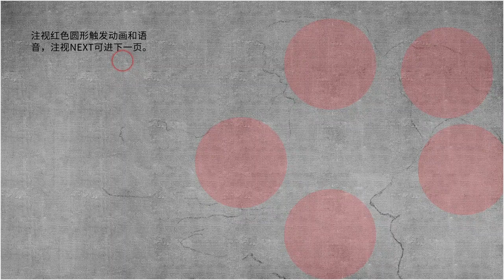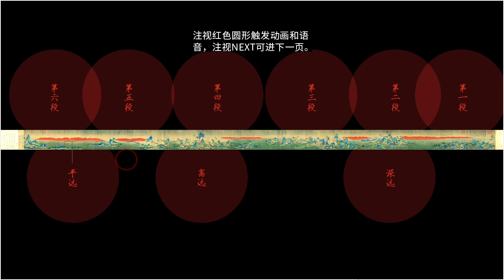Eye Controlled Application (screencast)